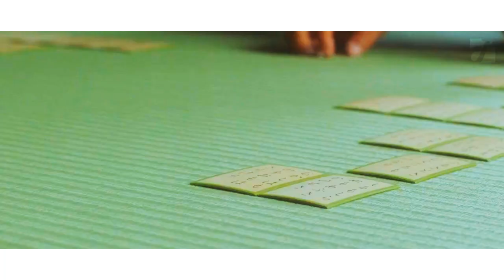CHIHAYA x TAICHI x ARATA || A L L - T I M E - H I G H「映画」P1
ちはやふる 上の句 | CHIHAYAFURU
by pxxxwpst

❏ BGM
All Time High - The Sam Willows

If you have a question or anything, please leave me a message here.